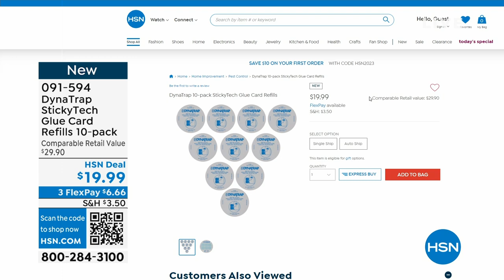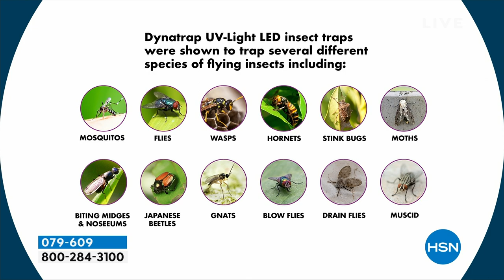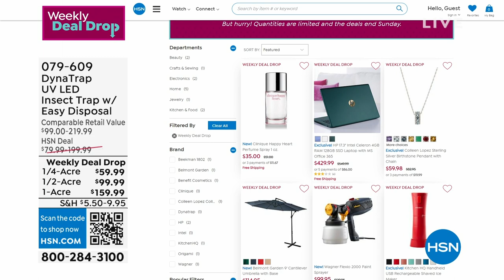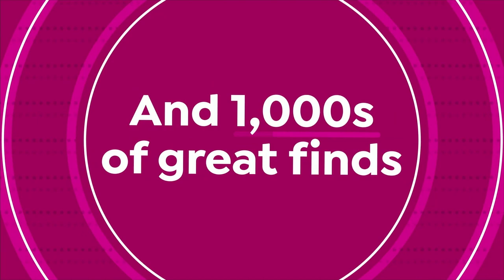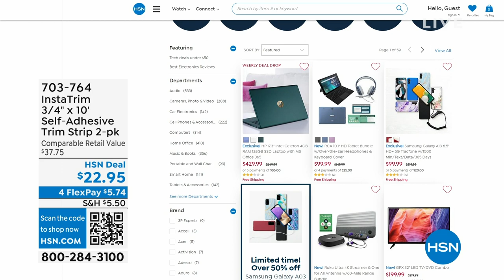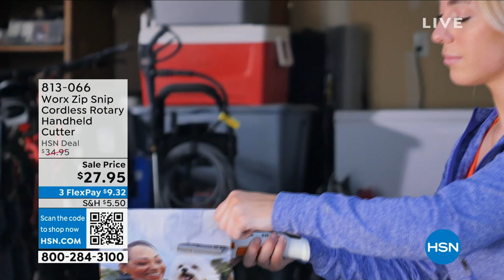HSN | DynaTrap - Insect and Mosquito Control 05.02.2023 - 12 AM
Discover a safe, silent & simple way to safeguard outdoor living spaces without chemicals.